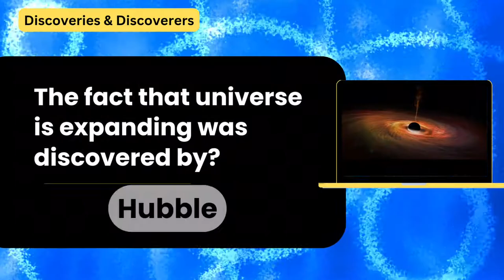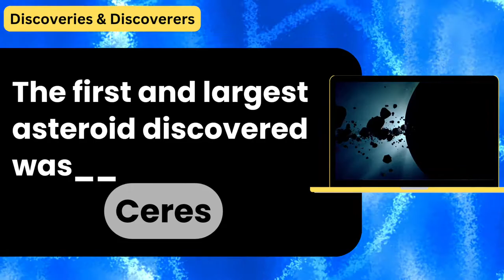Discoveries & Discoverers | Discoveres & Inventions | Most Reptead MCQs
We know in this video Most important reptead MCQs About
DISCOVERIES AND INVENTIONS
• Galileo was first to discover rotation of earth
• Kohler and Milstein discovered monoclonal antibodies.
• Photography was invented by Mathew Barry
• Albert Sabin invented Polio vaccine (oral)
• Dmitry Ivanovich Mendeleyev (Russian) published his first version of periodic table in 1869.
• X-ray machine was invented by James Clark
• Arthur Campton discovered x-rays and Cosmic rays.
• Chadwick discovered Neutron
• Telescope was invented by Galileo
• Penicillin was discovered by Alexander Fleming
• Noble gases discovered by Cavendish
• Gun powder was first invented in China
• Velocity of light was measured by Michelson
• Archimedes gave laws about Floatation of Bodies
• Balloon fly up in air according to Archimedes’s principle
• Dr. Christian Bernard was first to perform heart transplant in 1967 in cape town(SA)
• First man to receive artificial heart was Dr. Barney B. Clark
• Barometer was invented by Pascal
• Robert Hook discovered Cell in 1665
• Aspirin discovered by Dresser
• Atomic theory given by Dalton
• Atomic number given by Mosley
• Bacteria by Leeunhock
• Blood circulation by William Harvey
• Calculus by Newton
• Co2 by Fishcer
• Chlorine by K. Scheele
• Oxygen by Priestley
• Hydrogen by Cavandish
• Super conductor by Bendnorz and Muller in 1987 and were awarded Nobel Prize
• Cotton gin was invented by Eli Whitney.
• Chloroform by Guthrie
• Deuterium by Harlod
• Dynamite by Alfred B. Nobel
• DNA by Watson Crick
• Gene by Johanson
• Chromosomes by Waldyar
• Electric resistance by Ohm
• Electrolysis by Faraday
• Electron by J.J. Thomson in 1897
• Neutron by Chadwick
• Proton by Rutherford
• Positron by Anderson
• Ozone by Echonbein
• Planetary motion by Kepler
• Radioactivity by Bacquerel
• Radium by Currie
• Insulin by Banting & Best
• Human heart transplant by Bernard
• Vaccine (measles) by Peebles
• Vaccine (polio) by Salk
• Vaccine (rabies) by Louis Pasteur
• Vaccine (small pox) by Edward Jenner
• Cause of Malaria was discovered by Ronald Ross
• Adding machine invented by Pascal
• Atom Bomb by Otto Hahn
• Air Brake by George Washington
• Air Conditioning by H. Carier
• Airplane (with motor) by Wright Bothers
• Airplane (jet engine) by Ohain
• Automobile (electric) by William Morrison
• Automobile (differential gear) by Benz
• Bakelite by Leo Hendricks Backland
• Balloon by Mont Golfer
• Barometer by Torricelli
• Bicycle (modern) by Starley
• Bifocal lens by Benjamin Franklin
• Burner (gas) by Bunsen
• Calculating machine (digital) by Charles Babbage
• Camera (photographic) by Josef N. Niepce
• Carburetor by Daimler
• Cement by Joseph Aspidin
• Circuit breaker by Hilliard
• Computer (electronic) by J.P.Eckert and J.W.Mauckly
• Diesel engine by Rudolf Diesel
• Digital camera was invented by Eastman Kodak.

New Video's Posted Everyday.
Channel Name: Knowledge Impact